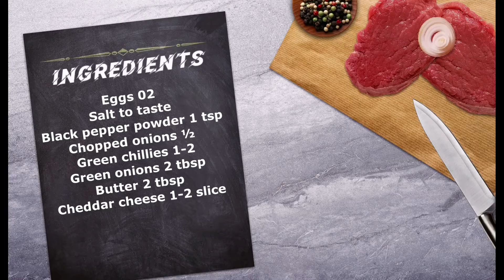Cheese Omelette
INGREDIENTS:
*Eggs 02
*Chopped onions ½
*Green chillies 1-2
*Green onions 2 tbsp
*Butter 2 tbsp
*Cheddar cheese 1-2 slice